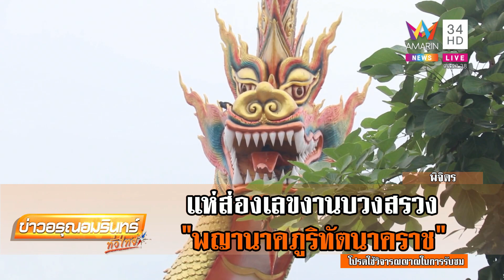หนุ่มน้อยฉายแวว โชว์สกิลไหว้ ท่าเดียวกับ ส.ส.